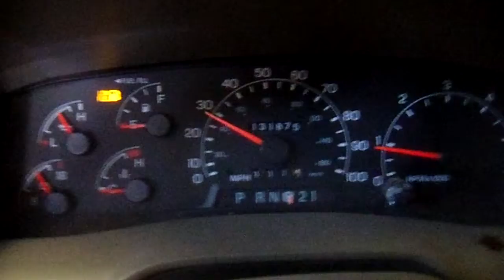11G0617 2000 FORD EXCURSION LIMITED,6.8,A.T.,4X4,131874 MILES,MORRISON'S AUTO SALVAGE YARD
11G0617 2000 FORD EXCURSION LIMITED,6.8,A.T.,4X4,131874 MILES,MORRISON'S AUTO SALVAGE YARD